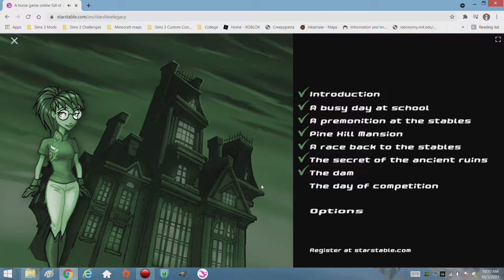Let's Play Starshine Legacy; Episode 2; Part 3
Hey, y'all! Welcome back to another part of Let's Play Starshine Legacy. In this part, we do the final parts of Linda's story.